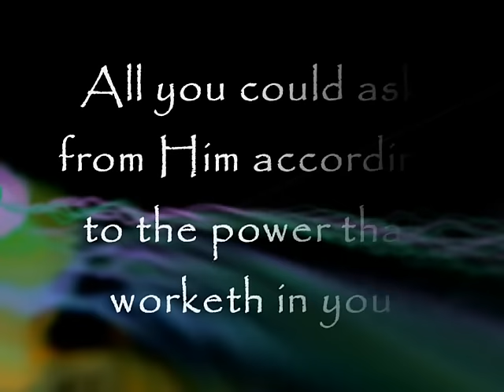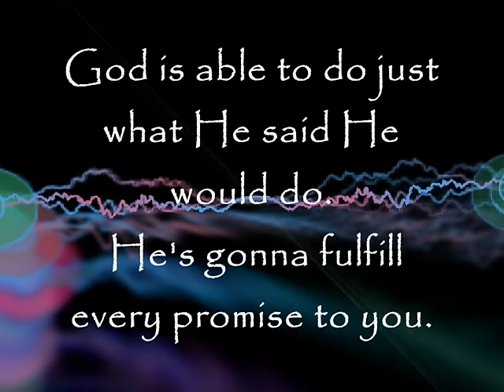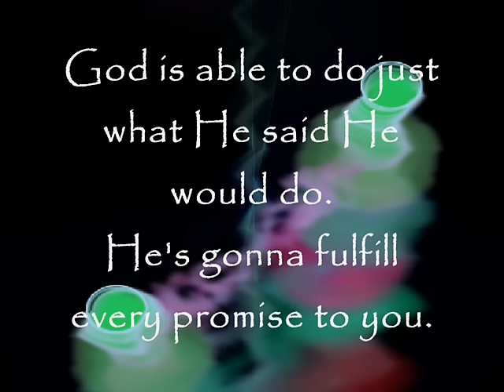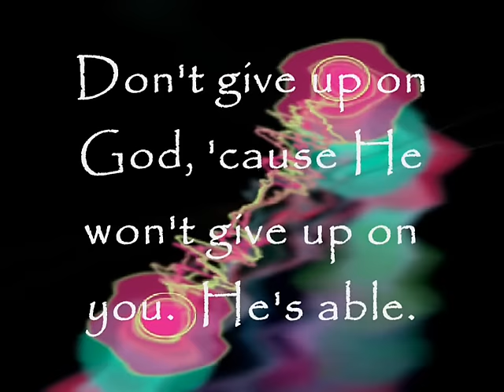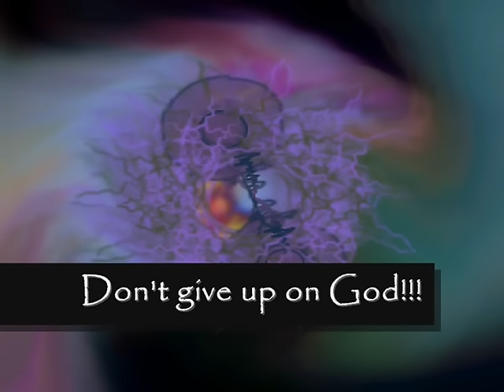He's Able - Deitrick Haddon f/Darwin Hobbs; video w/lyrics